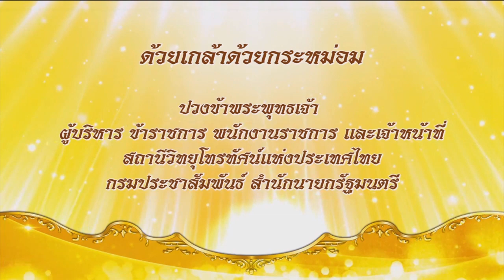สารคดีบรมราชาภิเษกNBT ตอนที่ ๒๖ ปราสาทพระเทพบิดร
สารคดีเฉลิมพระเกียรติฯ ผลิตโดยกรมประชาสัมพันธ์